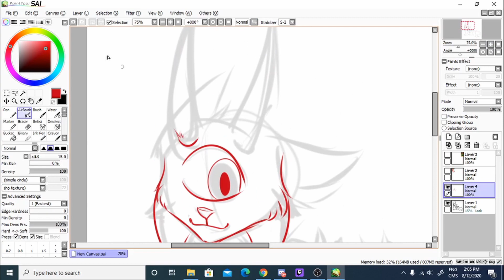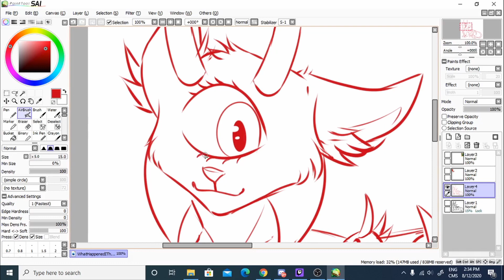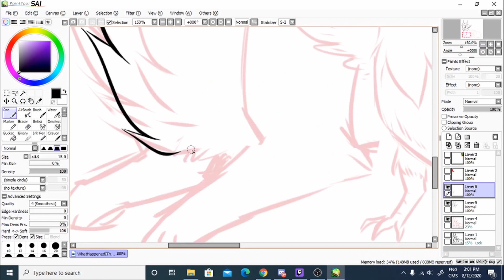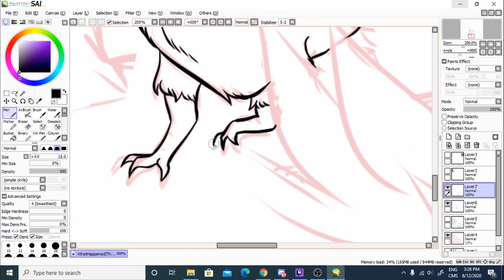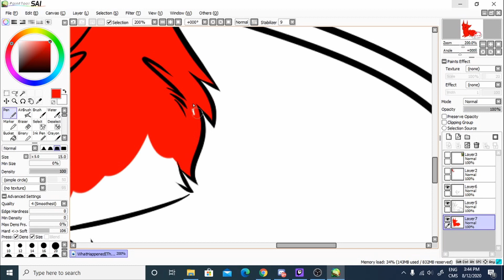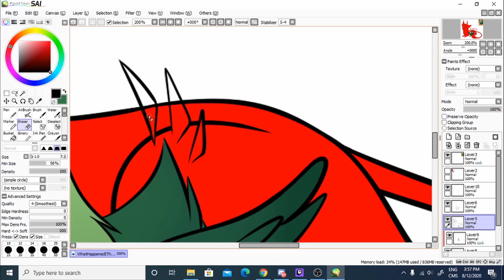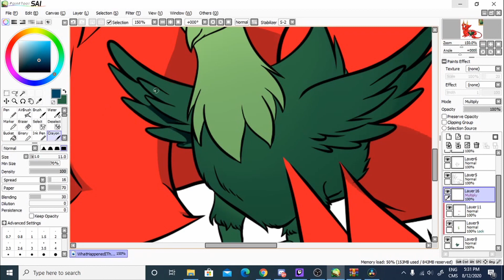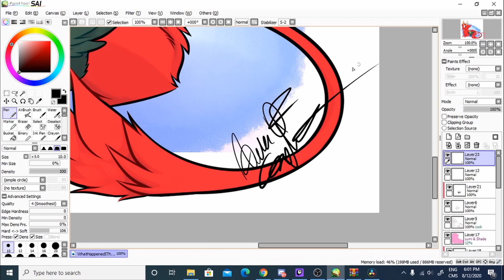SpeedPaint - Picken and Blink Together!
Drawn and Uploaded by AceOfSpace, aka dapcomred on Fer.al

Songs:
- Nothing by Joakim Karud
- Good Old Days by Joakim Karud
- Not This Time - Di Young
- Havana - Soyb & Amine Maxwell